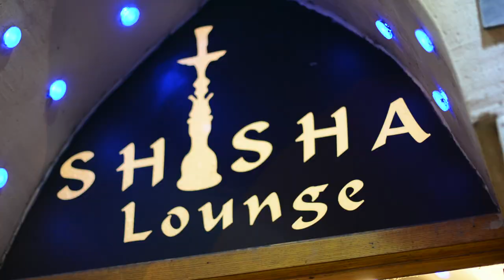La Shish / The Shisha Lounge Promo spotlight productions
The Shisha Lounge Cardiff